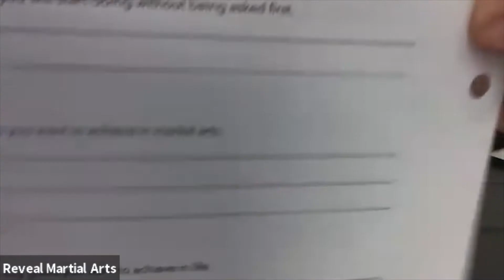Leadership Virtual Class (2020-09-08 Class)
We just don't talk about Leadership.
We intentionally train and create Leaders. 💪🥋🏅

We provide family friendly martial arts program with strong focus on life skills, leadership, discipline, focus and self-esteem.

We have 3 convenient locations:
1) Southlake / Grapevine
2) Keller / Southlake
3) Alliance / Heritage Trace